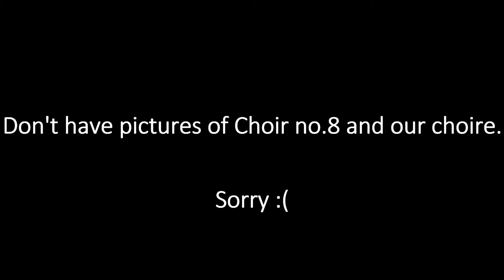Choir performance day (Day 136)